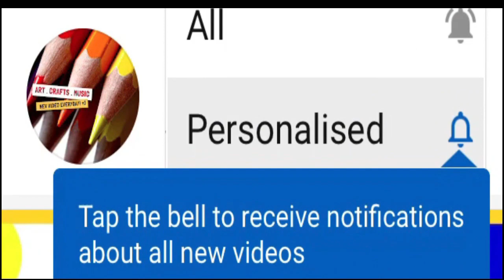How to draw a magnifying glass step by step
Learn how to draw a magnifying glass step by step. Drawing pencil  name :  Staedtler (Mars Lumograph Graphite Sketching Pencils)